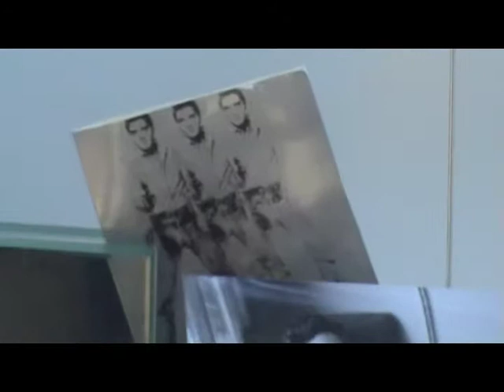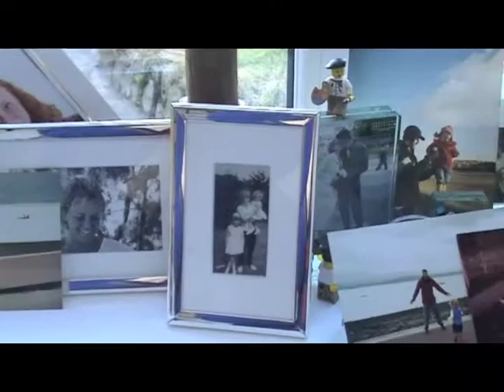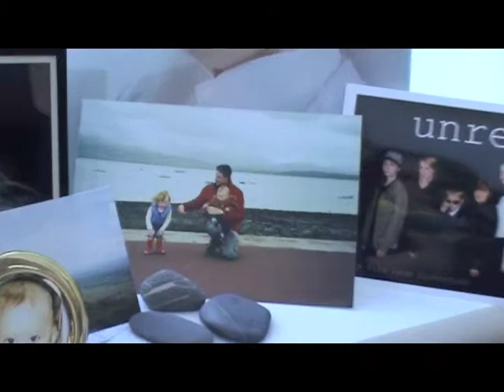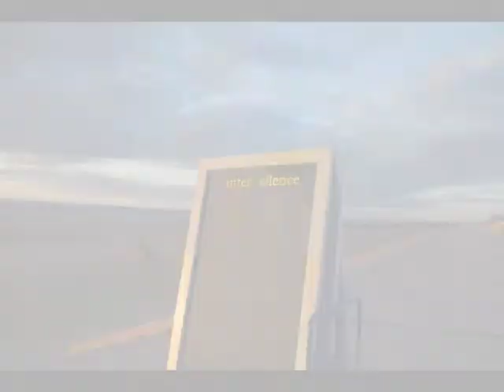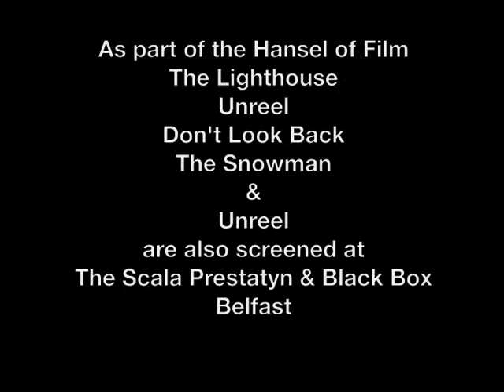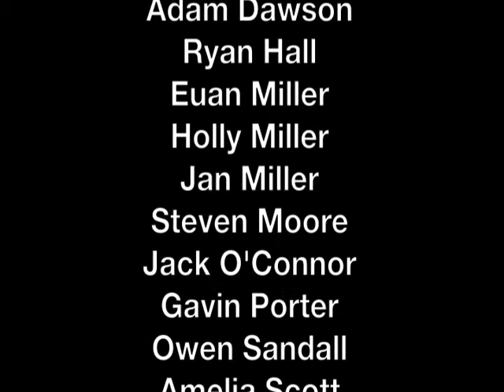TEAMpanel jan miller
National Theatre Wales TEAM panel introduction and a brief history of Film Team.